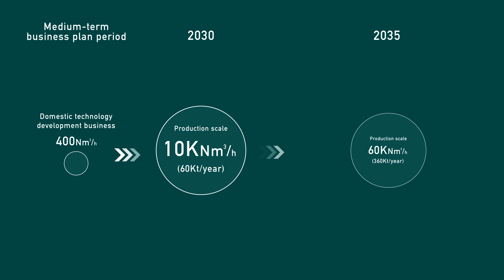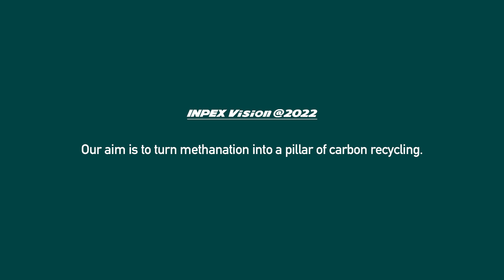INPEX Methanation Business Introduction Video 2022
INPEX CORPORATION
Methanation Business Introduction Video 2022

As a pioneer in energy transformation (EX), INPEX will provide a stable supply of diverse and clean energy sources including oil and natural gas, hydrogen and renewable power.